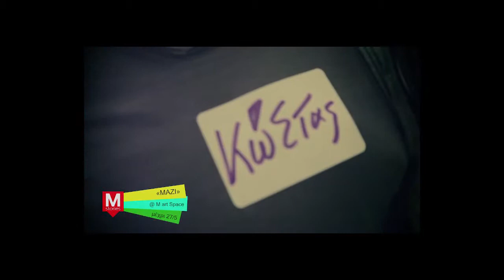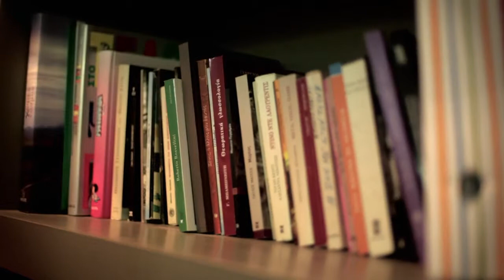LoveGreece.com presents: Yorgos Nanouris, Actor & Director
* The video is in Greek. To activate English subtitles, please click on CC on the video screen. / Το βίντεο είναι στα Ελληνικά, με δυνατότητα ενεργοποίησης υποτίτλων στα Αγγλικά μέσω της επιλογής CC πάνω στην οθόνη.

Yorgos Nanouris’ qualifications include his degree from the Faculty of Theatre Studies at the School of Philosophy of the University of Athens, as well as his studies at the Athens Odeon Drama School and at the New York Film Academy, where he specialised in Digital Film Making and Film Acting. His talent and sensitivity has been showcased in an array of works for the theatre, cinema and television. One of the most personal has undoubtedly been “Together”, an interactive performance he created all by himself at almost zero budget, asking the audience to cover the absence of a proper production crew.

Στα τυπικά προσόντα του Γιώργου Νανούρη περιλαμβάνονται οι σπουδές του στο Τμήμα Θεατρικών Σπουδών της Φιλοσοφικής Σχολής του Πανεπιστημίου Αθηνών, στη Δραματική Σχολή του Ωδείου Αθηνών και στο τμήμα Digital Film Making & Film Acting της New York Film Academy. Στα ουσιαστικά, το ταλέντο και η ευαισθησία του, στοιχεία τα οποία αξιοποιεί τόσο ως ηθοποιός όσο και ως σκηνοθέτης. Από τις σημαντικές δουλειές που έχει στο βιογραφικό του –σε θέατρο, κινηματογράφο και τηλεόραση–, ίσως η πιο προσωπική είναι το «Μαζί», μια παράσταση σχεδόν μηδενικού προϋπολογισμού την οποία έστησε ολομόναχος, ζητώντας όμως από το κοινό να τον βοηθήσει να καλύψει τα κενά που άφηνε η απουσία άλλων συντελεστών.

Συντελεστές / Credits:

Αλέξης Σκουλίδης, Σκηνοθέτης & Post Production / Alexis Skoulidis, Director & Post Production
Φώτης Ζυγούρης, Camera - Διευθυντής Φωτογραφίας / Fotis Zigouris, Camera - Director of Photography
Σωκράτης Τζοβάνης, Ήχος / Sokratis Tzovanis, Production Sound Mixer
Ρούλα Λυμπεροπούλου, Μακιγιάζ / Roula Lymperopoulou, Grooming

Πάρης Κορμαρής, Δημοσιογραφική Επιμέλεια - Κείμενα / Paris Kormaris, Interview & Texts

Αγάπη Τσακπίνογλου, Γενική Διεύθυνση / Agapi Tsakpinoglou, Project Manager